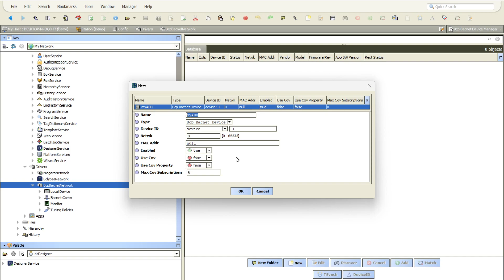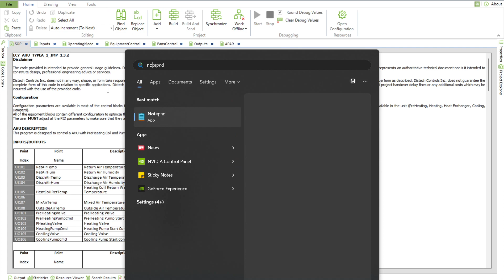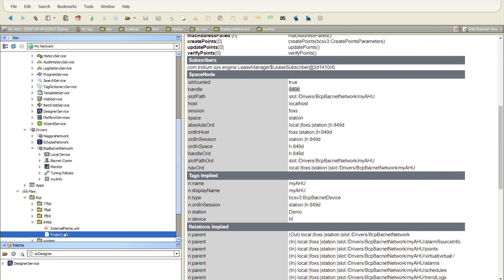How to build graphics in EC-Net for offline Distech Controllers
This video shows you how to create offline Distech Controllers, associate Gfx Program code, and create the BACnet objects in the EC-Net station so that you can build graphics with offline controller.